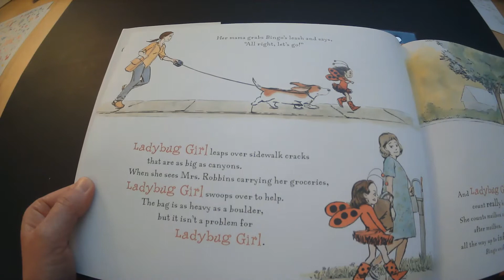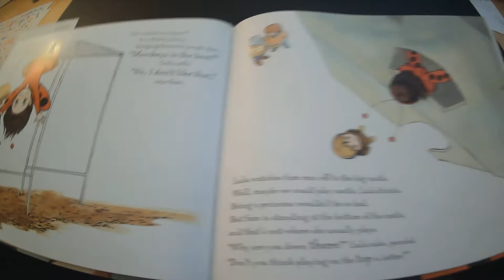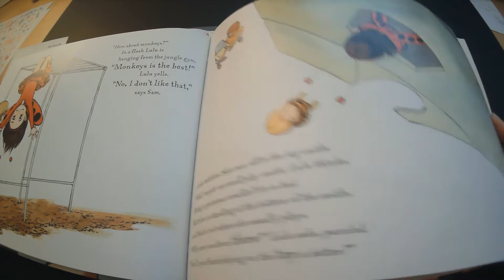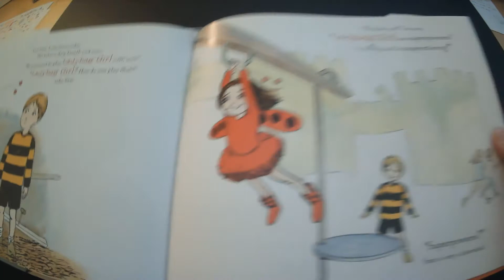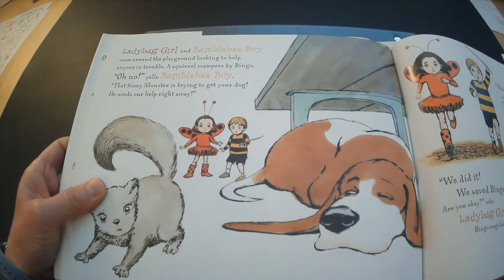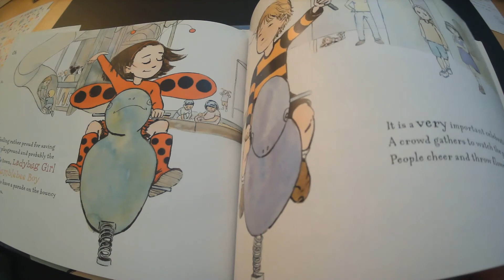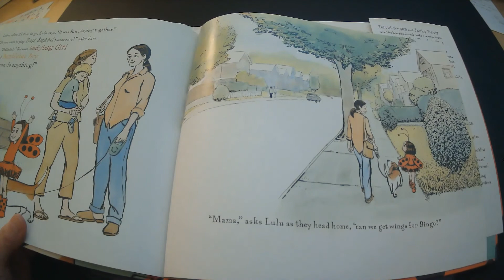Ladybug Girl and Bumblebee Boy